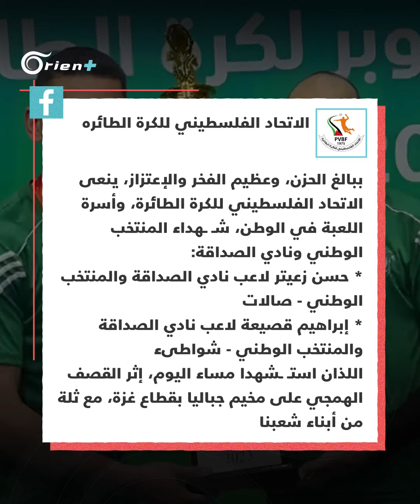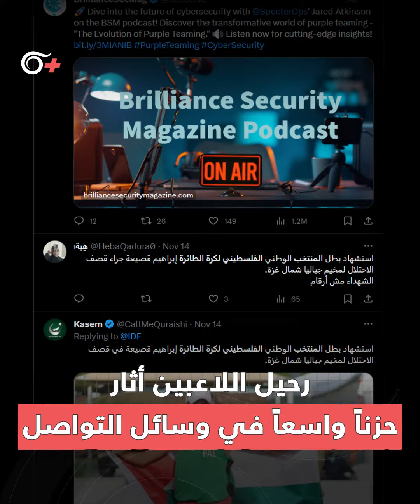حزن واسع يجتاح مواقع التواصل بعد مقتل لاعبَي المنتخب الفلسطيني للكرة الطائرة بقصف إسرائيلي على غزة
قُتل الصديقان لاعبا المنتخب_الفلسطيني ونادي "الصداقة" للكرة الطائرة في مجزرة راح ضحيتها 31 شخصاً بقصف إسرائيلي استهدف مخيم_جباليا في

لا تنسوا الإشتراك بالقناة و تفعيل جرس الإشعارات كي يصلكم كل جديد